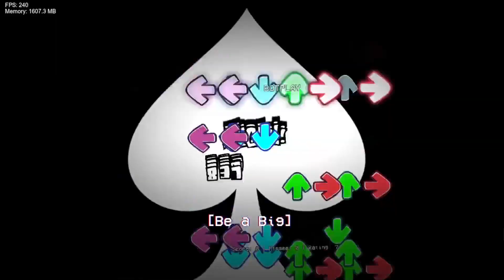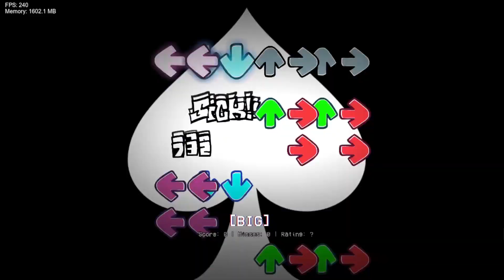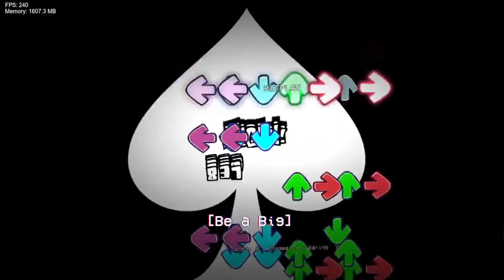[FNF]BEST BIG SHOT MOD CHART EVER[flashlight warning][BOTPLAY]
KEYBOARD : VARMILO MA87M KOI PBT

member ship is open!!! XDD